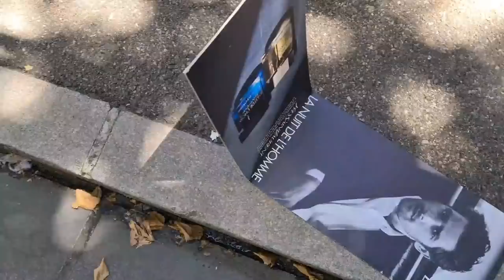Ep242 จะทำอาหารไปส่งเมีย แต่ทำโพยจดสูตรอาหารหาย! งานนี้อ้ายเถิงจะทำไงดี🤣, นึกอยากทำโต๊ะแบ่งปัน?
สวัสดีค่ะ ขายของที่ตลาดนัดวันเสาร์Digne les bains 04  ค่ะ
สวัสดีค่ะบริษัทมาสเตอร์พีซทรานสเลชั่นรับแปลเอกสารทุกชนิดทุกภาษาพร้อมบริการเดินเรื่องกงสุลและสถานทูตแบบครบวงจร
เป็นบริษัทของพี่ชายยายไหมแท้ๆเองค่ะขอบพระคุณค่ะ